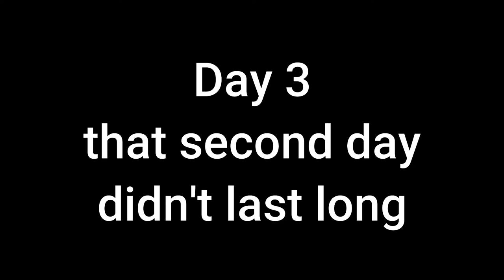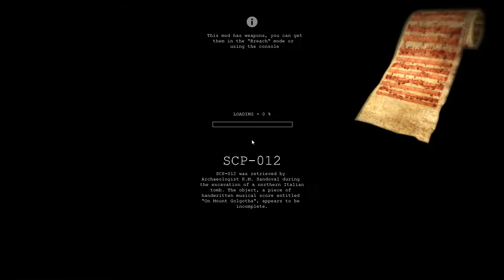I got SCARED to death by this game (SCP: Containment Breach)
I am never playing this game again.